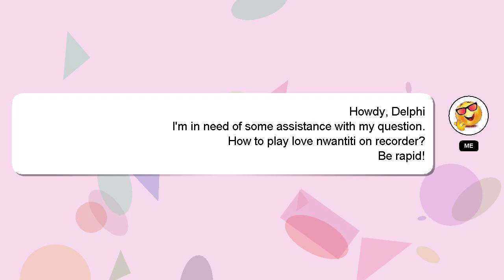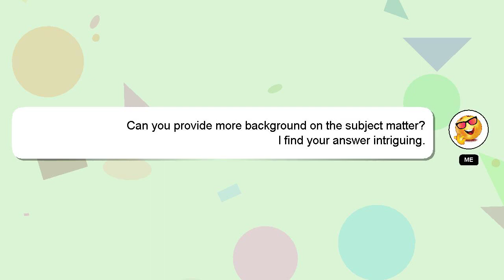How to play love nwantiti on recorder?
A brief presentation of myself, Howdy, my name's Delphi. I am at your disposal to help you with any questions you have. - How to play love nwantiti on recorder?

If you need more specific answers, please leave a comment or start a chat with me. Your answer will be acknowledged and appreciated, and I will 'heart' it as a sign of gratitude.

*2 What we are experimenting :*